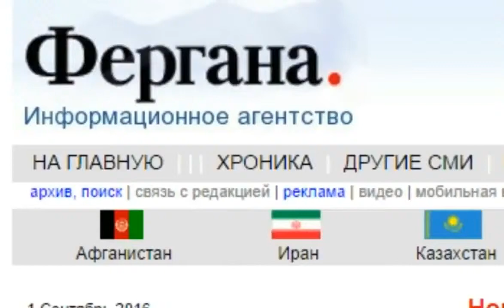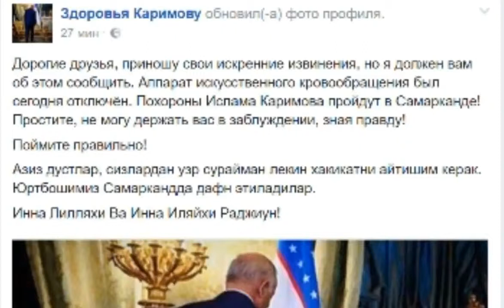Будут похороны Ислама Каримова в Самарканде третьего сентября